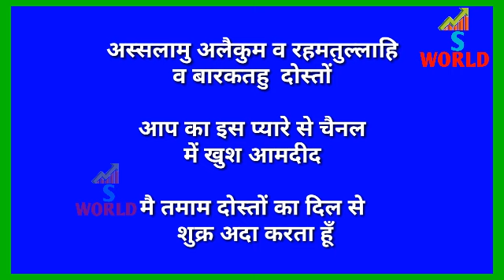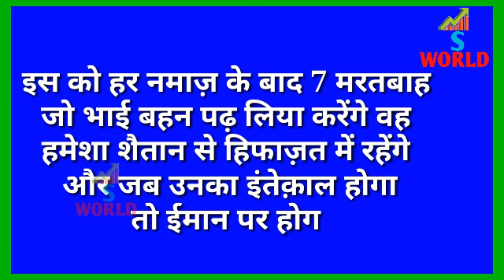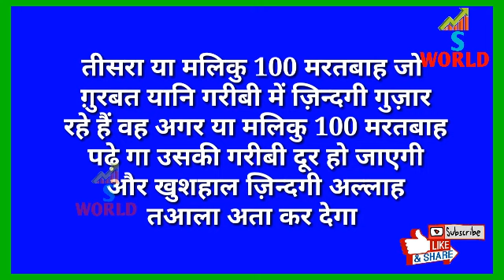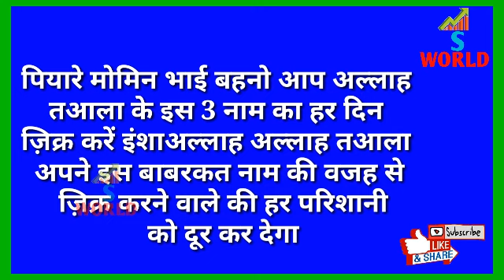Allah paak ke naam se 3 bade bade ruhani ilaaj